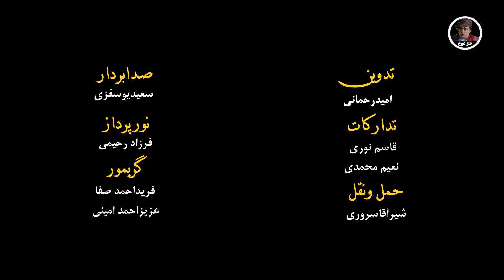سریال رستم خان قسمت "بیست پنجم "